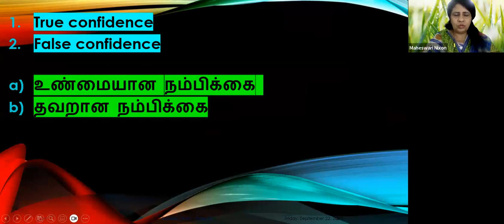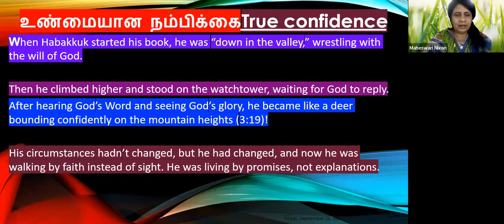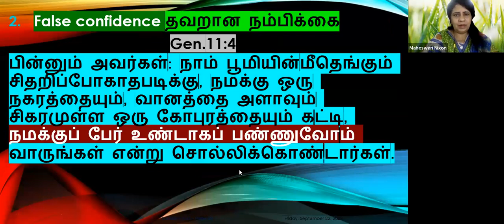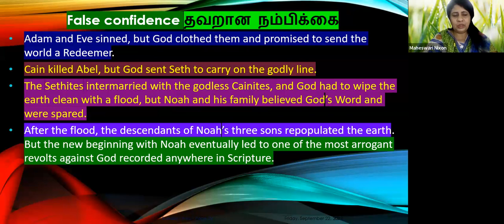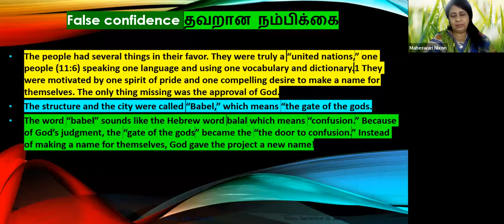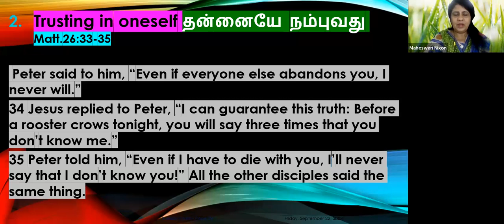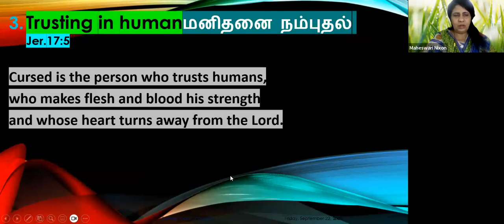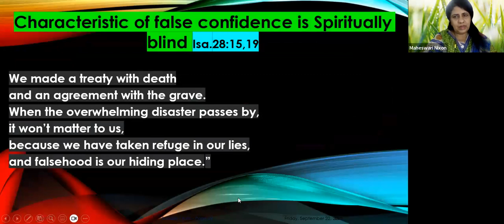How is your confidence level? Daily Devotion in English: Ep-367: Pre: Maheswari B.E; M.Div.